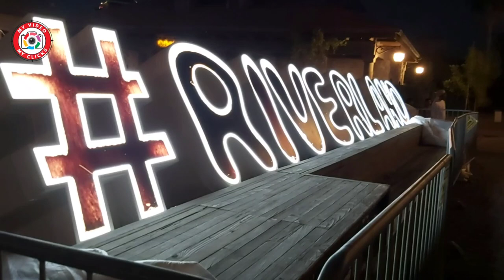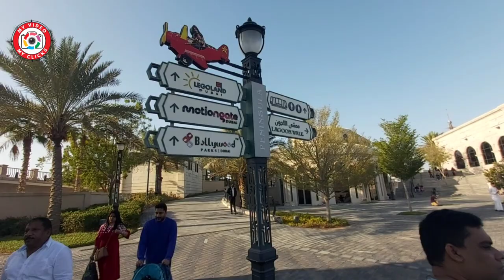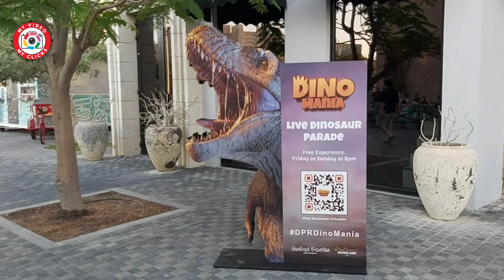Riverland Dubai Parks And Resorts || Europe In Dubai || Dino Prade In Riverland